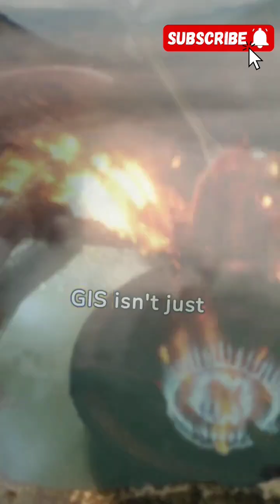Geographic information systems (GIS).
Geographic Information Systems (GIS) is a technology and information system used for collecting, storing, processing, analyzing, and mapping geographic data. GIS is widely used in various fields, from local governments to companies, researchers, the military, and governments. These systems allow for complex analysis by associating geographic location data with other types of data. GIS is used in various areas such as natural disaster management, land planning, environmental protection, water resource management, transportation planning, and emergency response. With advancements in technology, GIS is becoming more effective and efficient by integrating with tools such as mobile devices, satellite imagery, and remote sensing.